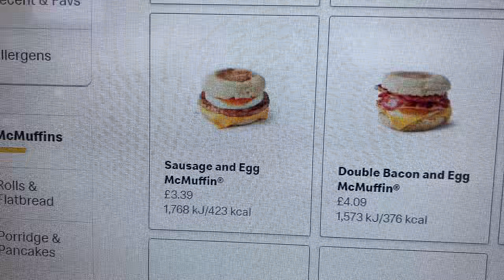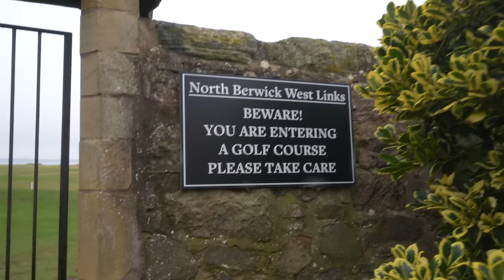North Berwick Golf Club - Part 1 - Off the beaten track Episode 11